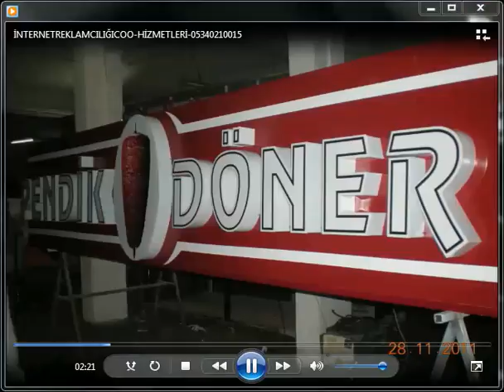928B72DA 4471 4024 902B 966E500BC877